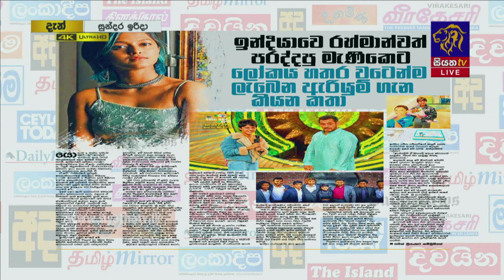සති අන්ත පුවත්පත් වල තොරතුරු | GOOD MORNING SRI LANKA | සුන්දර ඉරිදා | 17 - 10 - 2021